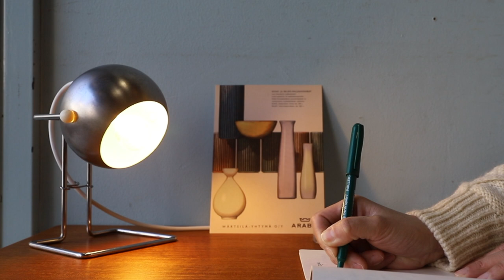スペースエイジな雰囲気漂うランプ♪Abo Randers Ball Stat Table Lamp Danish Vintage/デンマークヴィンテージ テーブルランプ 照明 北欧インテリア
コロンっと丸いシルバーのシェードが目を引くテーブルランプ。
こちらはAbo Randers/アボランダースというデンマークの照明メーカーのもの。
1960年代初頭に、創業者Hans Jørgen Berthelによってデザインされ、”Ball Stat”という名前が付けられています。

こちらのテーブルランプは細いスチールのスタンドに取り付けられたシェードの角度を変えることができるようにデザインされています。
シェードの両サイドが固定されており、シェードを上下に動かすことで簡単に角度の調節ができます。
テーブルランプとしてはもちろんですが、壁にフックを取り付ければウォールランプとしてもお使いいただけます。

〒166-0001
東京都杉並区阿佐ヶ谷北1-28-8 1F